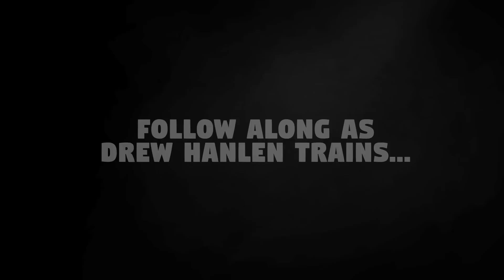Jordan Clarkson NBA Workout Highlights | Unseen Hours With Drew Hanlen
An INSIDE look at NBA star Jordan Clarkson's offseason workouts with Drew Hanlen of Pure Sweat basketball, as he takes his game to the next level to help carry the rising Los Angeles Lakers back to playoffs!

COMMENT Yes or No if you think the LAKERS will make the playoffs!